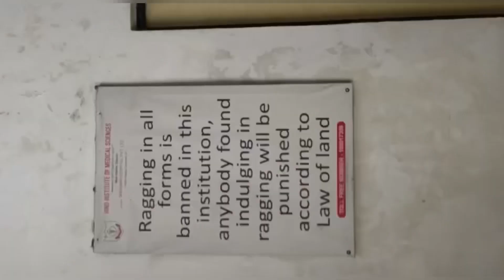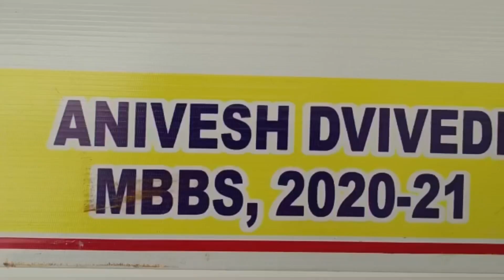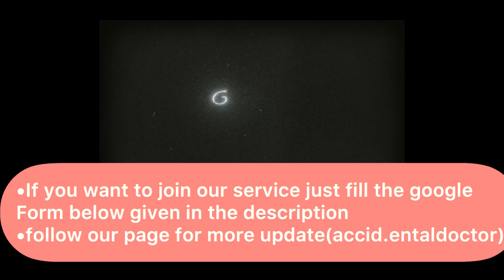Hind Sitapur medical college cutoff,tuition fees||UP neet counselling guidance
•For UP counselling instagram ID-accid.entaldoctor

•for bihar and telangana counselling services instagram ID:
-accidentaldoctor.bihar

•for karnataka counselling service instagram id:
-accidentaldoctor.karnataka

Hey family!!
We are here to provide you the best counselling knowledge through my video and best counselling services🤝

So here is our telegram link for 2022 batch

👉We are here to help you in your counselling
go below and follow our social handles to get daily update,news about medical field✅

Products i used in making this video::
My tripod used

My myke used

Mobile used